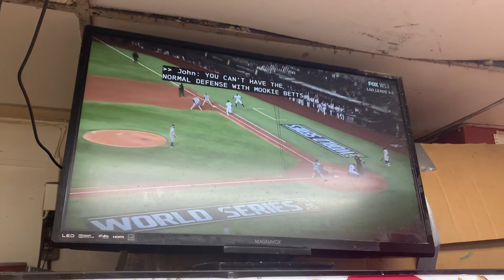Dodger game six